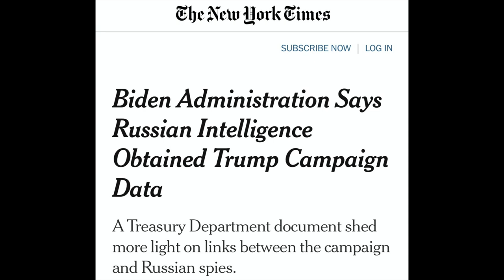Revelation of Trump-Russia Collusion via Manafort/Kilimnik is a Sign we are Trending Toward Justice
The Biden administration just revealed additional proof that the Trump campaign colluded with Russian intelligence to cheat/gain unfair advantage in the 2016 presidential election. It turns our that Paul Manafort, Trump's campaign chairman, provided confidential polling data and campaign strategy information to Konstantin Kilimnik who then provided it to Russian intelligence. But even more important than the substance of the information is the Biden administration's decision to release the information to the American public. Here's why the decision to disclose the information may have us trending toward justice.